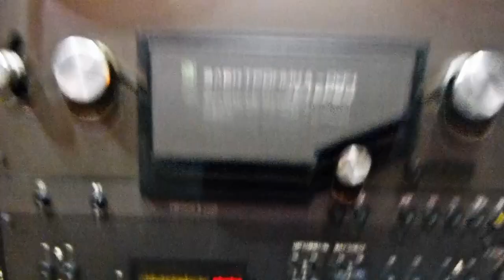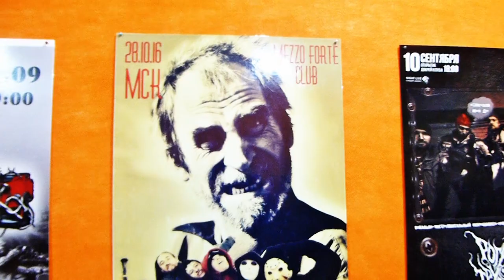Найдена раритетная бабина группы Z.A.L.P!!!